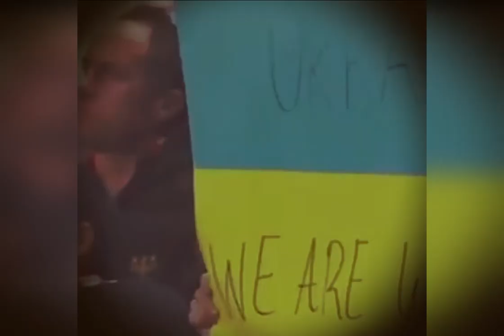Ukraynalı futbolcu Yaremchuk oyuna girerken tüm stat onu ayakta alkışladı. Gözyaşlarını tutamadı...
Portekiz Ligi’nde Benfica ile Vitoria Guimaraes arasında oynanan karşılaşmada Ukraynalı forvet Roman Yaremchuk’a çok büyük destek verildi.